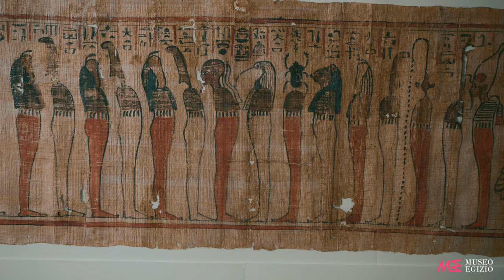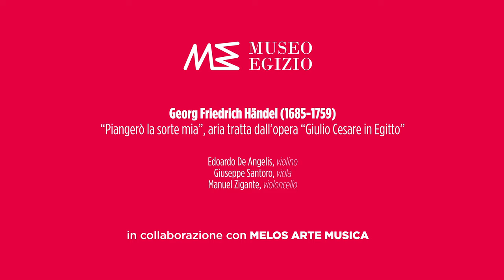Passeggiate Musicali | Georg Friedrich Händel, "Piangerò la sorte mia”, da “Giulio Cesare in Egitto”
Nuovo appuntamento con la musica al Museo Egizio!
Oggi vi proponiamo "Piangerò la sorte mia”, un’aria tratta dall’opera “Giulio Cesare in Egitto”. Conosciuta anche come “Giulio Cesare”, è un'opera lirica in tre atti di Georg Friedrich Händel su libretto in lingua italiana di Nicola Francesco Haym. Il libretto deriva da quello omonimo di Giacomo Francesco Bussani, che era stato rappresentato per la prima volta nel 1677 a Venezia con musiche di Antonio Sartorio.
Appuntamento a sabato prossimo per una nuova Passeggiata musicale.